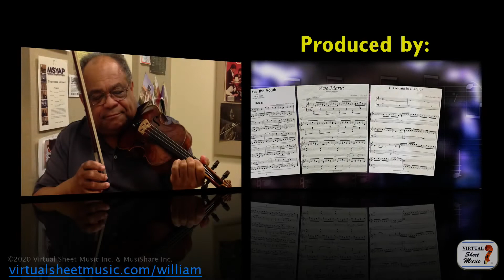Using Vowels and Consonants - Violin Lesson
In this video, Prof. Fitzpatrick talks about using words to help with your violin practice. How does that work?

Be sure to post your comments, questions, or requests on this video's dedicated page by clicking the link below where you'll also find a text transcription of it:

If you are wondering what's the music played at the beginning and end of the video, that's the famous "Meditation from Thais" for violin and piano by Jules Massenet.